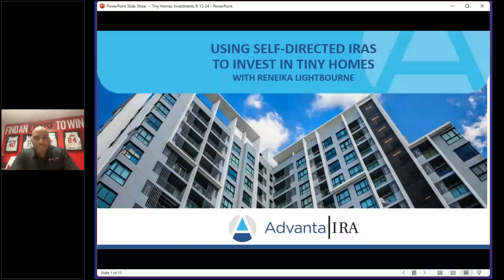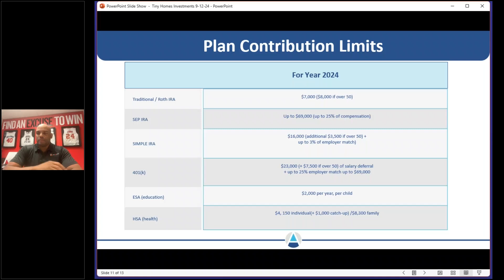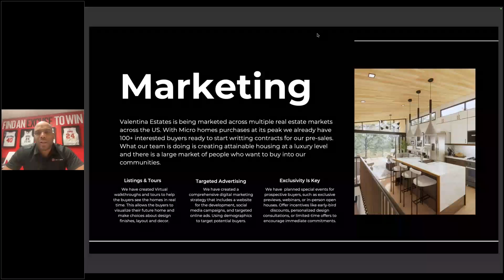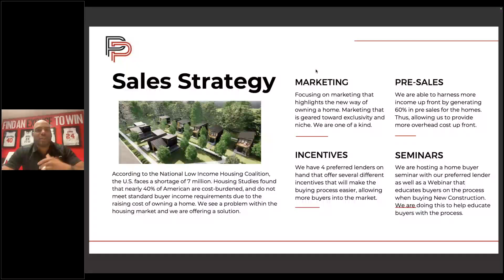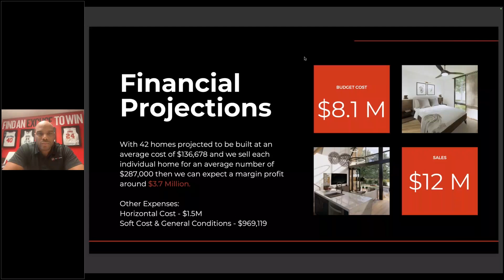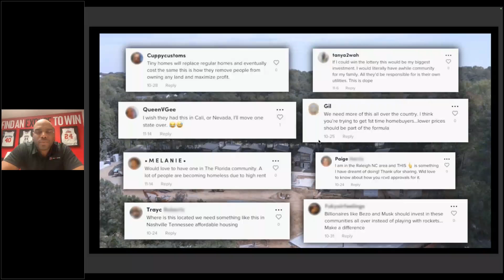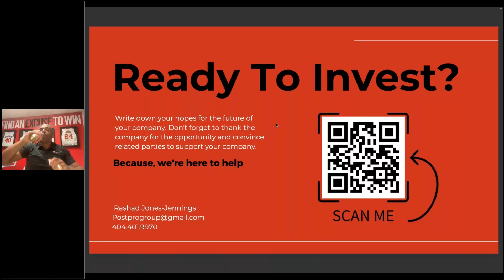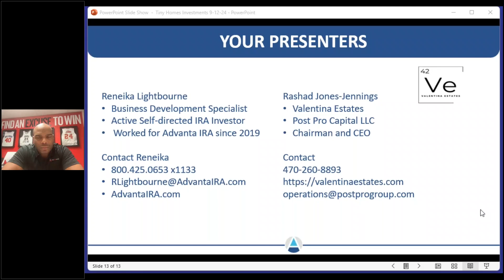Investing in Tiny Homes for Big Profits in an SDIRA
During this webinar, Reneika Lightbourne of Advanta IRA welcomes Rashad Jones-Jennings of Post Pro Capital for a discussion on everything you need to know about tiny home investments.

Rashad covers why tiny homes are vital to modern real estate development, how to navigate the complexities of real estate investments, and real-life scenarios of investing in tiny homes and larger real estate development projects.

📈 Ready to Invest?

👥 One-on-One Consultation
Have questions or need personalized advice? Let’s connect!

💼 Access the Investor Portal
Explore deals, manage your investments, and stay up to date on opportunities.